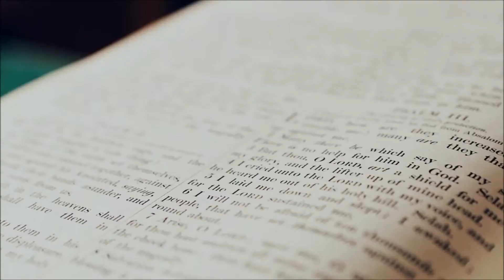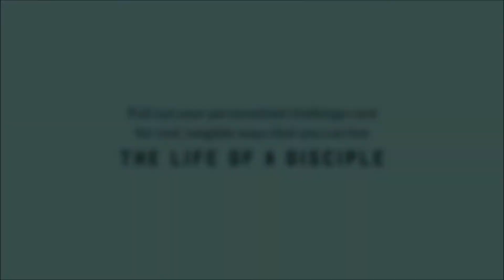Bible Study Preview: A God-Lived Life - Lesson 1